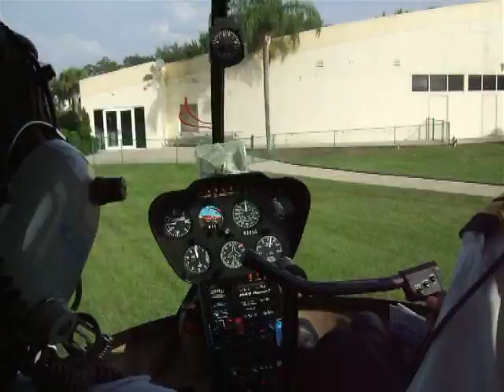Helicopter Flight Florida 2007